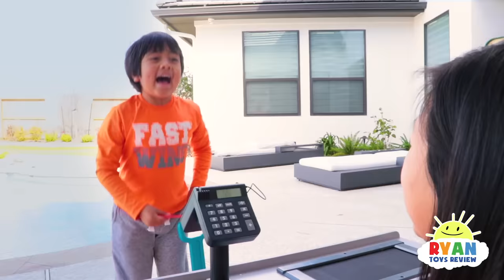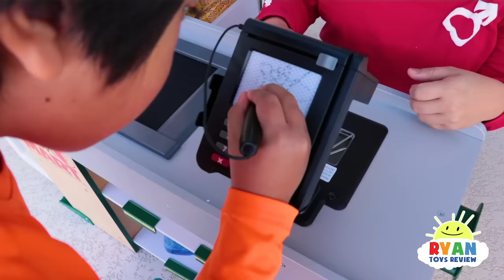Ryan Grocery Store Shopping Pretend Play with Super Market Toys!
Ryan Grocery Store Shopping Pretend Play with Super Market Toys! Ryan shopping and pretend cooking fun!